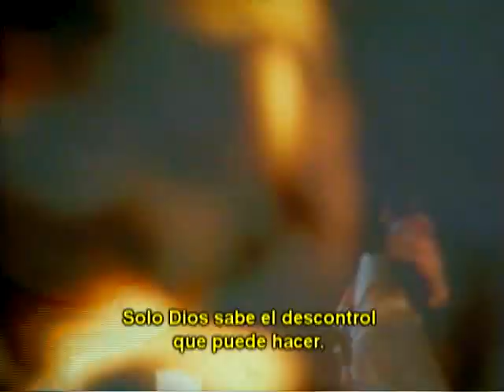RAMBO Trailer (Subtitulos Argentinos)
Rambo I (1982)
Dirigida por Ted Kotcheff.
Protagonizada por Sylvester Stallone, Richard Crenna y Brian Dennehy